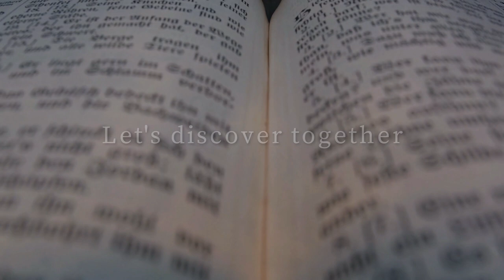Trailer: HIStory Of Hope Epic Bible Seminar - NEW ALBANY, IN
You are invited to join us this April 14 for an epic Bible prophecy adventure in New Albany, IN. The nightly presentations will cover all the major themes in prophecy and many other Bible topics, and is sure to keep you on the edge of your seat.

Speaker and author Wyatt Allen will open Bible prophecy in a fresh and exciting way. He has blessed audiences worldwide with his clear and simple presentations about last-day events.

This event begins Friday, April 14, at 6:30 pm with "Dream of the Ages". It will continue various days throughout the month. The seminar is ongoing, and each class builds on the previous one. for the full schedule and more information. This is a public event and all are welcome.

The location will be:
   Church Auditorium
   1101 Silver Street
   New, Albany, IN 47150

God bless you and see you there!